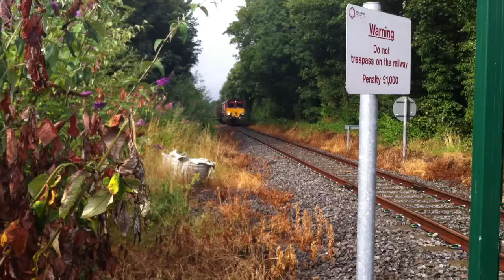6G51 | 66009 at Donnington Jn. | 05/08/2013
6G51 Arpley - Donnington Rft ... EWS 66009 approaches Donnington Railfreight Terminal at 09:41 on Monday 05/08/2013 with some Cartics.